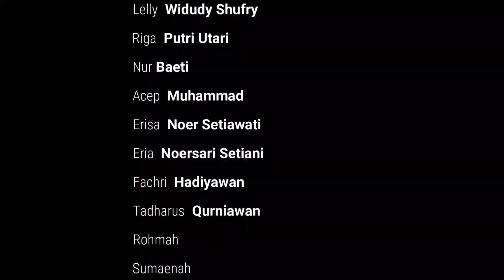OUTBOUND & GAMES - OTFA 2022 (PART 3)